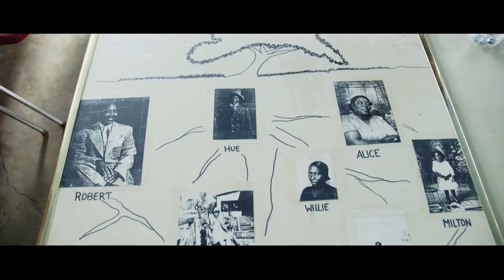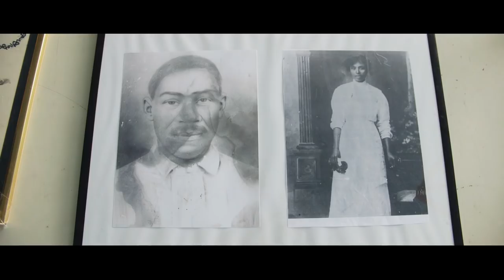Loughridge Family Reunion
You support will help the growth of this channel.
GET BETTER OR GET WORSE!